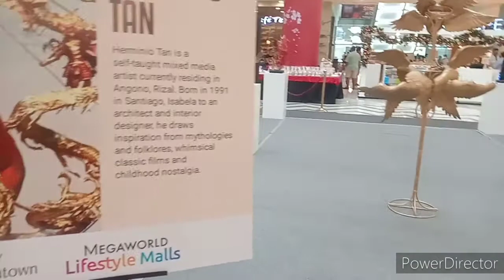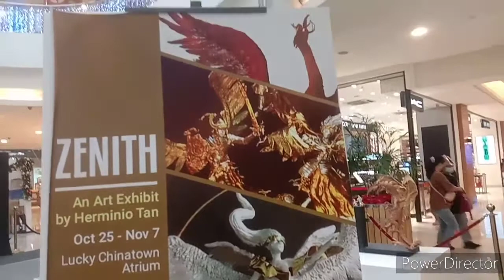naka gala sa lucky chinatown MANILA ang ganda#zodiacsigns